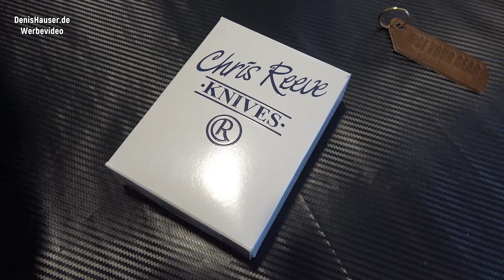Chris Reeve Sebenza 25 Large S35VN Micarta Titan | Werkzeuge everyday carry EDC Gear & Tools